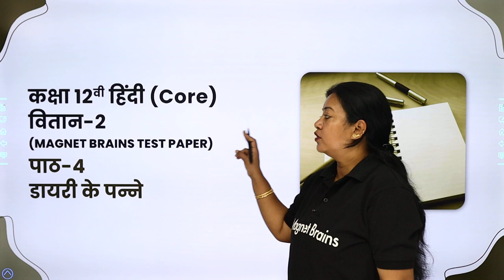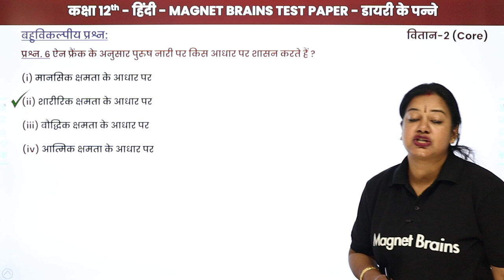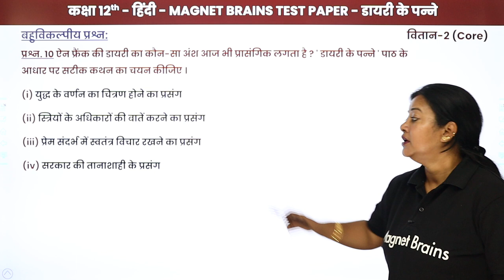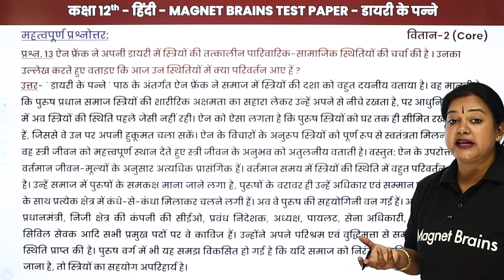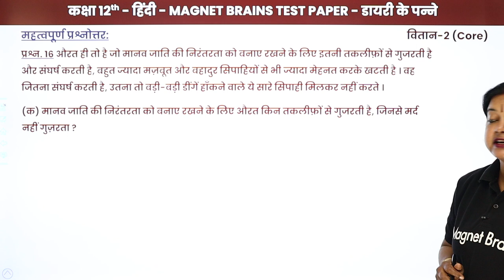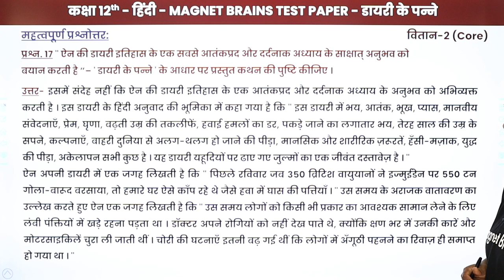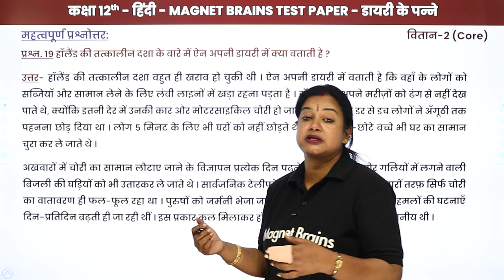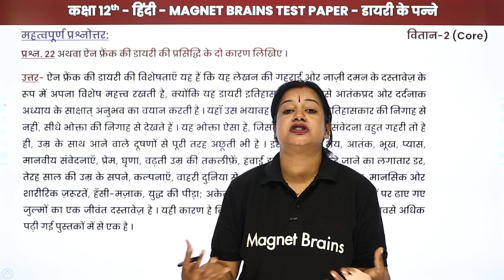Diary Ke Panne - Magnet Brains Test Paper Solution | Class 12 Hindi Vitan Chapter 4 | CBSE 2024-25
✔️ Class: 12th
✔️ Subject: Hindi (Vitan)
✔️ Chapter: Diary Ke Panne (Chapter 4)
✔️ Topic Name: Diary Ke Panne - Magnet Brains Test Paper Solution
✔️ Topics Covered in This Video (By Rupali Mam): This video provides the solution for the Magnet Brains Test Paper of Chapter 4 Diary Ke Panne of Class 12 Hindi (Vitan Book) given by Rupali Mam. We go over the solutions of each question clearly, so you can understand the different concepts and solutions in great detail. We'll also address any doubts that come up along the way. This is the perfect video for anyone preparing for their Class 12 Hindi exams and wanting to improve their Hindi language and grammar.
00:00 Introduction
02:14 Multiple Choice Questions (1 to 10)
10:38 Important Questions: Questions - 11 to 13
18:57 Questions - 14 to 16
25:56 Questions - 17 to 20
34:26 Questions - 21 & 22